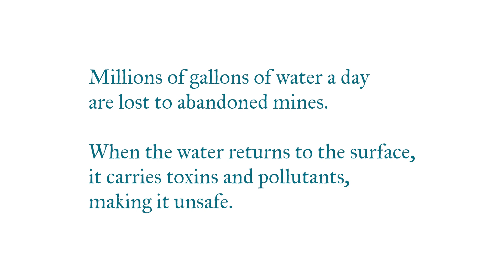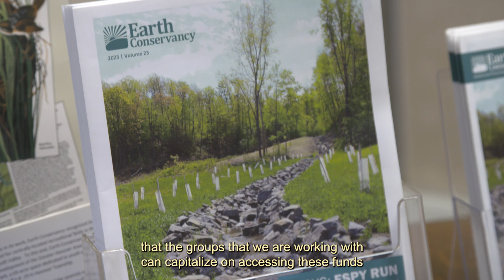Cleaning Up Orange Streams in PA’s Coal Communities Takes Significant Investments & Tireless Grit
Cleaning up orange- stained streams in Pennsylvania’s coal communities takes significant federal investments and grit! 💧💪

Thanks to the Inflation Reduction Act, this restoration work of reclaiming abandoned mine land will create jobs and clean up our streams!

Hear from Bobby Hughes of the Eastern Pennsylvania Coalition for Abandoned Mine Reclamation!